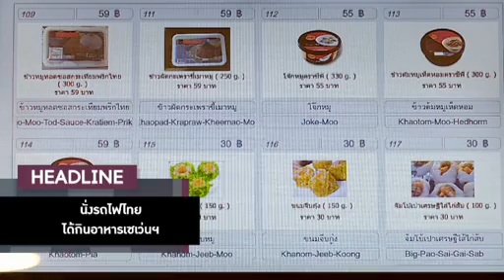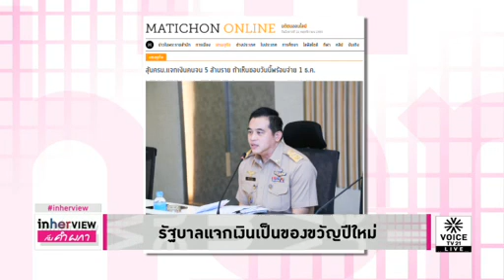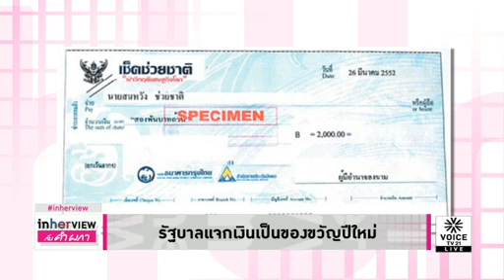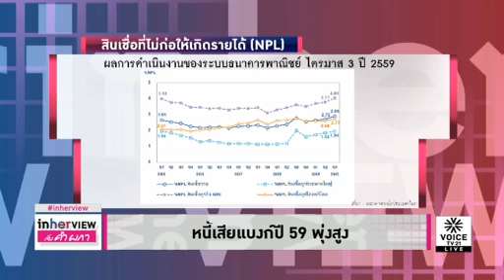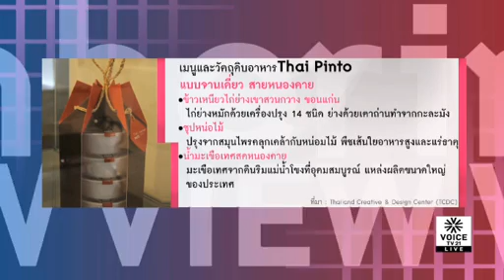ไม่ประชานิยมแค่หว่านเงินฟรี - รถไฟหรูแต่อาหารกล่องแช่แข็ง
รายการ In Her View ประจำวันที่ 22 พฤศจิกายน 2559

ครม.มีมติแจกเงินเป็นของขวัญปีใหม่ ท่ามกลางคำถามว่าเป็นประชานิยมใช่หรือไม่ “คำ ผกา” พาไขคำตอบพร้อมเปรียบเทียบอีกครั้งกับมาตรการ เฮลิคอปเตอร์ มันนี่ (Helicopter Money) และมาชวนขบคิดหาก หว่านเงินไปแล้วเศรษฐกิจไม่ฟื้นใครจะรับผิดชอบ

ปัญหาที่รอการปะทุ เมื่อหนี้ที่ไม่ก่อให้เกิดรายได้ในปีนี้พุ่งสูงขึ้น คดีแบงก์ฟ้องลูกหนี้มีสัญญาณเพิ่มขึ้น เตรียมรับมือกับเศรษฐกิจปีหน้า

โฉมใหม่ รถไฟเฟิร์สต์คลาสพร้อมตู้เสบียงอาหารที่ CP ชนะการประมูล ลองไปดูอาหารบนรถไฟในอดีต และเปรียบเทียบหากการเดินทางจะเป็นโอกาสได้ลิ้มรสอาหารแต่ละภูมิภาคกับการเดินทางที่ต้องรับประทานอาหารแช่แข็ง

 มาร่วมวิเคราะห์สังคมผ่านประเด็นนี้กับ คำ ผกา ใน In Her View